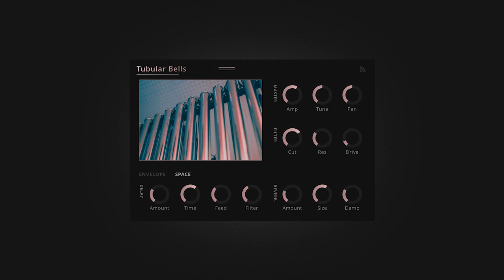Noiiz 'Tubular Bells' - Virtual Sampler Instrument For Music Producers & Composers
'Tubular Bells' is a virtual sampler instrument by Noiiz, available to download with a Noiiz membership.